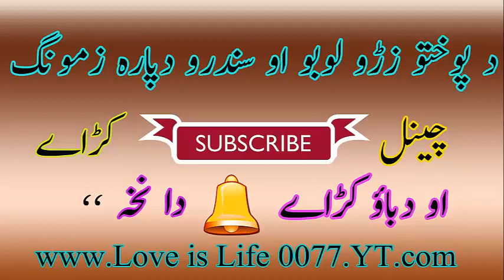Pashto Qesa Akbar Khan Shaheen Pa Zra Pore Dastan Part 1 mp3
Pashto Qesa Akbar Khan Shaheen  Fazal wahid awaz